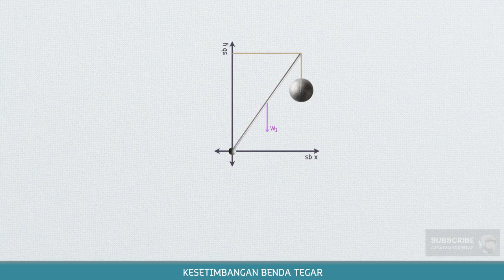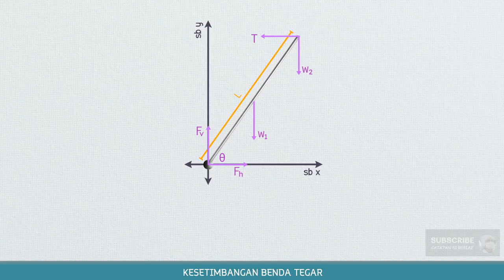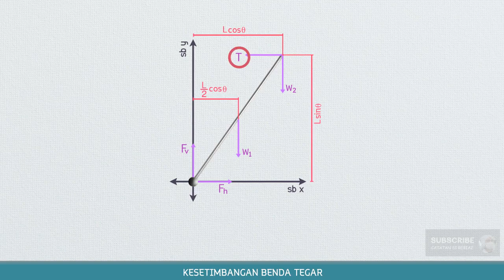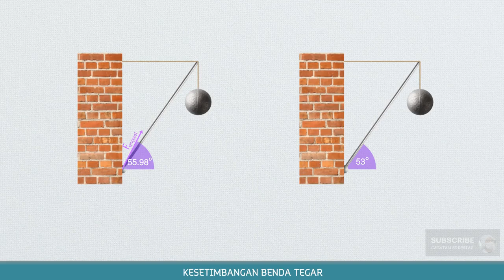Gaya Engsel Pada Kesetimbangan Benda Tegar (HOTS)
Sebuah besi silinder 200 Newton berengsel dimiringkan sejauh 53°. Di ujungnya, di sana terdapat beban seberat 800 Newton tergantung pada seutas tali, dan tali yang lain menghubungkan ujung silinder dan tembok secara mendatar. Sistem dalam kondisi setimbang. Pertanyaannya adalah, Berapakah besar dan arah dari gaya engsel?

Untuk kritik, pertanyaan, saran bisa ditulis di kolom komentar.